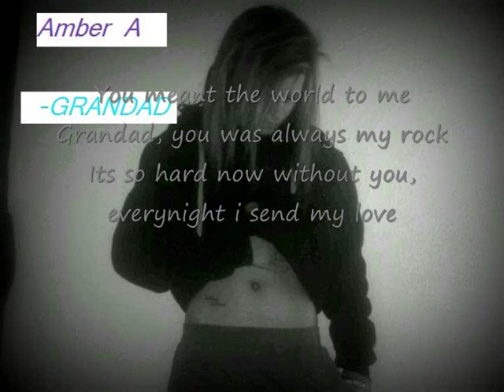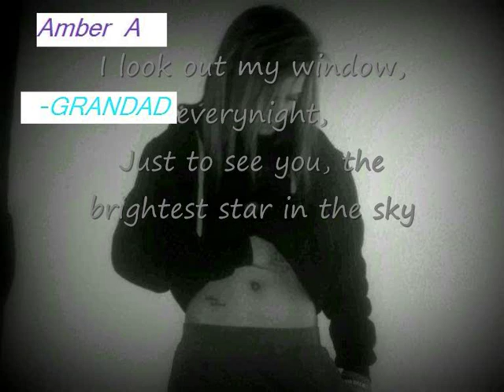Amber A - Grandad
I wrote these lyrics myself but in the words of my mums mind of her Grandad.

BBM - 23465F2C